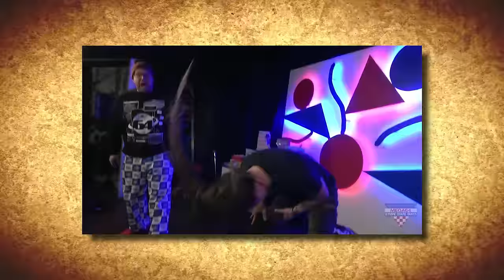Is Xbox Dead? - Mega64 Podcast #711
We are hearing whispers of Xbox dissolving as a platform… is it true or will this week’s announcements prove it false? Also, we give our Super Bowl reactions (mostly to the commercials), and… okay yeah, we do talk a good amount about Deadpool. Forgive us.